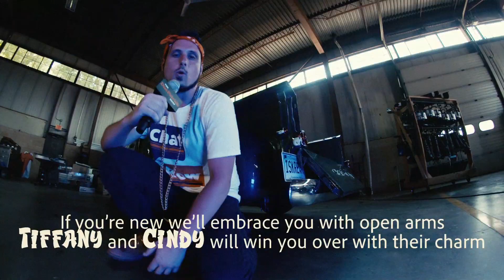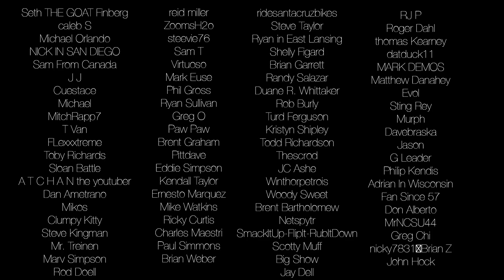Chat Row 4 Lyfe- Tyler the Moderator